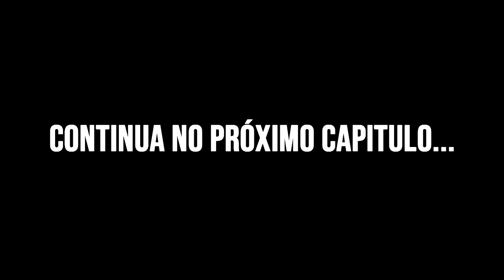STALKER CLEAR SKY + ARSENAL OVERHAUL 1.4 + Tradução PT-Br Episódio #6 720p 60fps.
S.T.A.L.K.E.R.: Clear Sky, a única prequela de S.T.A.L.K.E.R.: Shadow of Chernobyl, é um jogo de tiro em primeira pessoa para PC desenvolvido pela produtora ucraniana GSC Game World. O jogo consiste em uma mistura de 50/50 de novas áreas com antigas, áreas remodeladas do jogo anterior. A engine dos gráficos de raio-X foi atualizada para a versão 1.5 e inclui suporte a DirectX 10. Além disso, a IA recebeu melhoramentos para se encaixar com a novidade da criação de guerras entre facções. Também viralizou no Youtube entre canais russos, com frases marcantes do jogo, como Cheeki Breeki ev Damke ou Papali Papali Cyka, gerando várias paródias na plataforma.